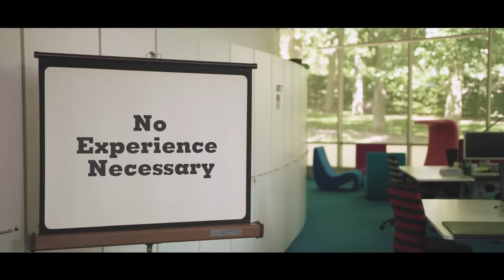Complete Financial Analyst Training & Investing Course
Book a Zoom call with me to discuss joining this course or my MBA Degree Programs or for investing/business/personal development coaching

Course Description:

Welcome to The COMPLETE Financial Analyst Training and Investing Course by the author of best selling business courses, an award-winning professor, Columbia MBA graduate, former Goldman, hedge fund founder, venture capitalist, TEDx Talk speaker, author & entrepreneur featured in Forbes, Business Insider, Wired and Venture Beat.

This is THE most thorough financial analyst course available ANYWHERE on the market - or your money back. No investing experience is required - anyone can take this course and see remarkable improvements as a financial analyst or as an investor.

Hi, I'm Chris Haroun. As a former Goldman Sachs financial analyst, I attended their rigorous training program, as well as the new hire training programs of other top finance companies. This course is a culmination of my own experience starting a hedge fund, venture capital firms and as an award-winning MBA school professor.

Do you have what it takes to complete this 22+ hour comprehensive finance training program?

What You Will Learn in this Financial Analyst Bootcamp Course:

• How to pick stocks and manage a portfolio
• Expert level Excel for financial analysts
• How an IPO works
• How to create financial models for financial statements (income, balance and cash flow statements)
• How to get hired and promoted as a financial analyst.
• How risk management works
• How to use technical analysis and value companies
•Use and create Excel-based templates (developed by Chris) to create financial statements from scratch (income statements, balance sheets, cash flow statements and more)
•Use and create Excel-based templates (developed by Chris) to value companies using several different valuation methodologies, including P/E, P/R and Discounted Cash Flow (DCF)
•Use and create Excel-based templates (developed by Chris) to manage a portfolio
• How Monetary and Fiscal Policy works.
• How interest rates are changed and why this is crucial to understand for successful financial analysts.
• How to pitch long and short ideas to portfolio managers.
• How to find great venture capital investment ideas.
• How to come up with mutual fund investment ideas (longs - meaning buys) using an easy-to-understand top-down and bottoms up research process.
• How to come up with hedge fund investment ideas (longs and shorts) using an easy-to-understand top-down and bottoms up research process.
• Identify crucial catalysts (timed events) in order to know when the optimal time is to buy or short a stock.
• Understand how investment banks (the 'Sell Side') can help you be more successful in a hedge fund or mutual fund career.
• Understand valuation best practices so you can create target prices based on your financial models.
• How to use Discounted Cash Flow (DCF) and how to create the Weighted Average Cost of Capital and Terminal values in order to pick target prices.
• How to use P/E in order to pick target prices.
• How to use P/R in order to pick target prices.
• Other valuation methodologies, including EV/Sales, EV/EBITDA, P/B, EV/FCF, etc.
• Come up with a target price based on an average of several different valuation methodologies.
• Learn about 14 different Financial Analyst jobs and how they overlap and work together (including Investment Banking, Venture Capital, Private Equity, Private Wealth Management etc.).